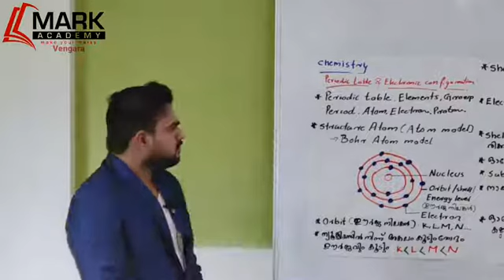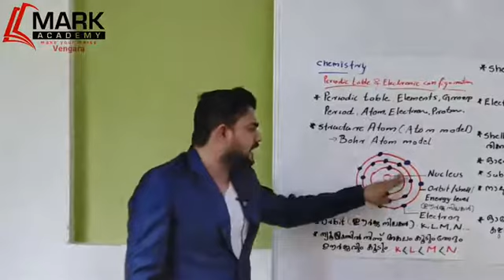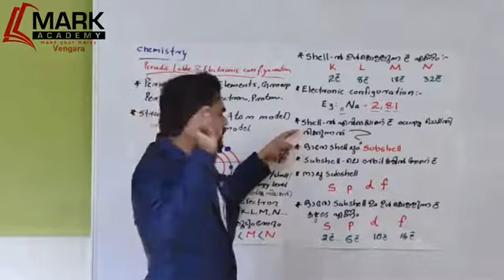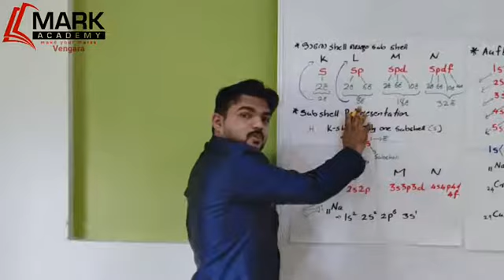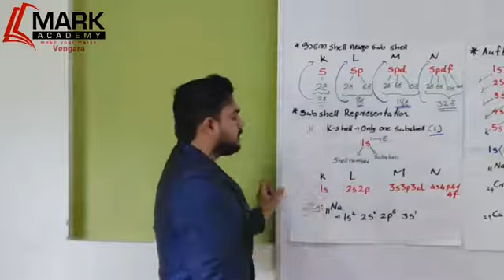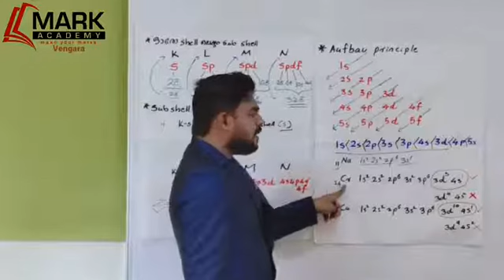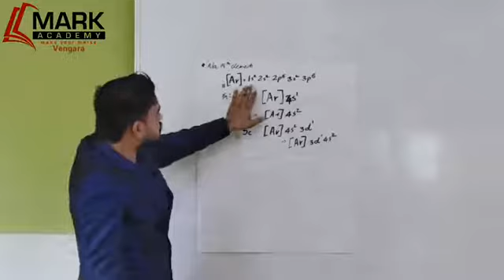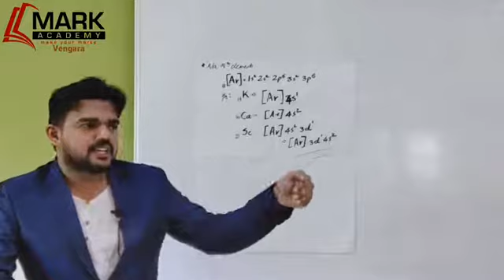SSLC CHEMISTRY CHAPTER - 1 PART - 1 MARK ACADEMY VENGARA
PERIODIC TABLE & ELECTRONIC CONFIGURATION    ( part -1 )

Mark academy vengara
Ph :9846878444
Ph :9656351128